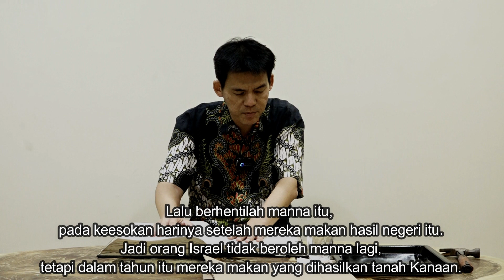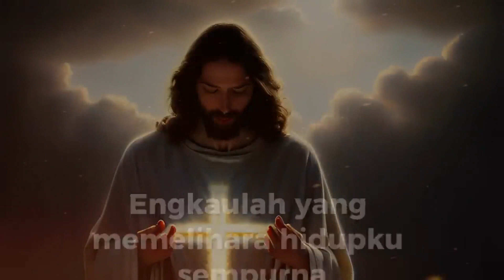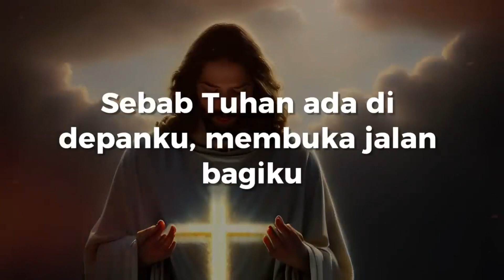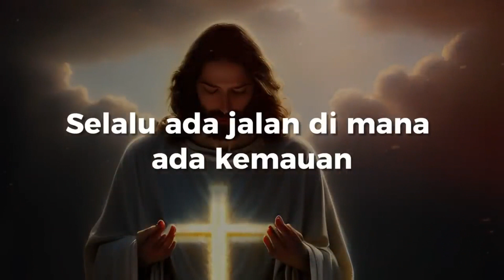RH GKI Sangkrah 27 Desember 2023, Ketika Roti Manna Itu berhenti